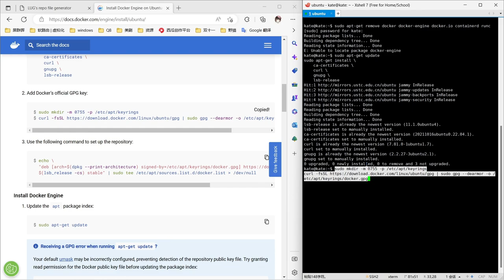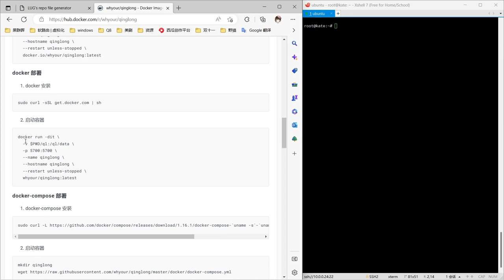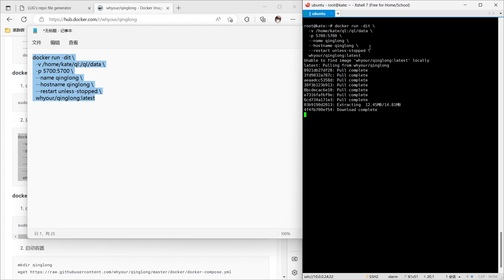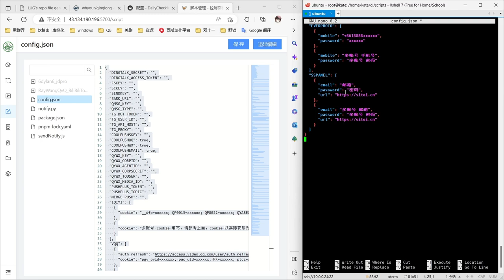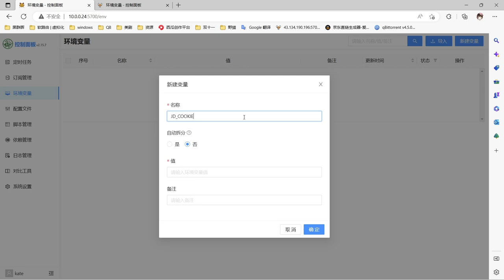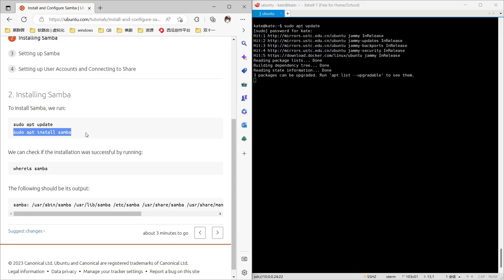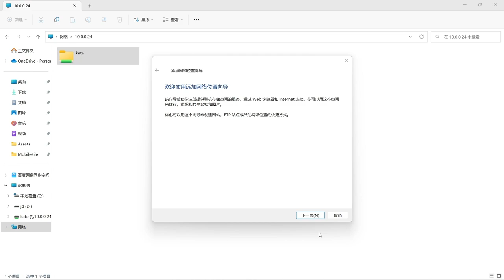【知世】2023最新手動安裝docker 23.0 青龍腳本 Qb